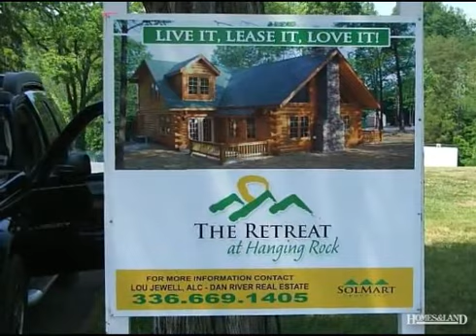$274,900 3BR 2BA in DANBURY 27016. Call Lou Jewell ALC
ONE OF TWENTY-FIVE HALF ACRE CIRCLE LOTS ON A 43+/- ACRE PRIVATE DEVELOPMENT. ALL HOMES WILL BE CEDAR LOG CONSTRUCTION. COUNTY WATER AND SEWER. THIS PROPERTY GENERATES $18,000 PER YEAR IN WEEKEND RENTALS THROUGH VRBO Find out more about this home for sale